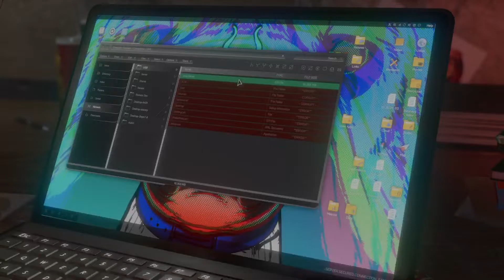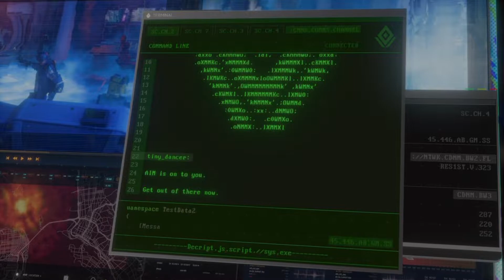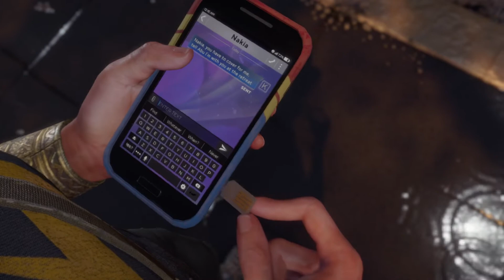Marvel's Avengers Cap3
Muy buenas famiia en este capitulo nos hacen una encerrona! Espero que os guste y dejeis un buen like y que yo lo vea un saludo!!